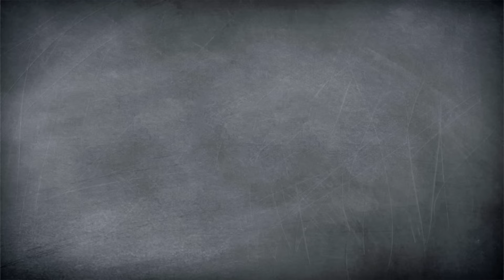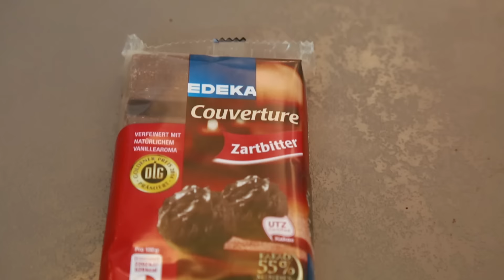Schoko-Minz-Schnitten // St. Patrick‘s Day //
Seid ihr bereit für den St. Patrick’s Day? Wenn ihr noch auf der Suche nach einem passenden Kuchen seid, um den irischen Nationalfeiertag standesgemäß zu zelebrieren, dann hat Felix eine Idee für euch: Wie wäre es mit leckeren Schoko-Minz-Schnitten – natürlich in grün!

Feiert ihr den St. Patrick’s Day? Dann müsst ihr unsere grünen Schoko-Minz-Schnitten unbedingt ausprobieren!

Kennst du schon unsere Scones?

Post, Liebe und sämtliche Topflappen an:
yumtamtam
20605 Hamburg